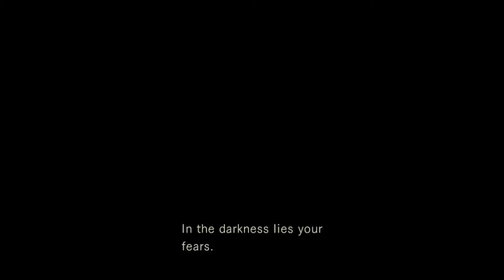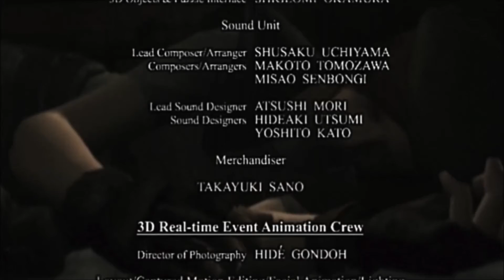Zagrajmy w Resident Evil HD Remaster odc. 22 (Chris Redfield) - Laboratorium - Tyrant KONIEC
Zapraszam Was do obejrzenia Gameplay'a z gry Resident Evil HD Remaster
🎥 Intro - Deseo88
🎶 Muzyka [intro] - Resident Evil (1996)